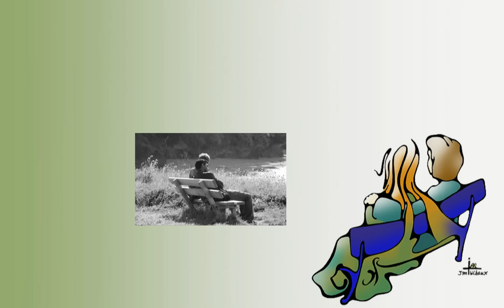georges brassens les bancs publics.WMV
et voici  une chanson rétro indémodable de notre regrétté georges brassens ! bisous et bon week end